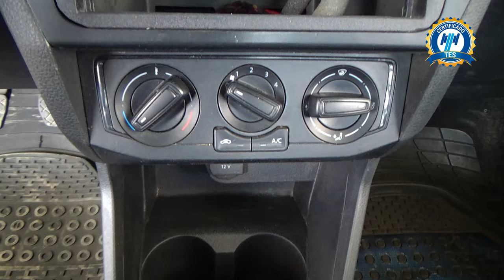Volkswagen / Saveiro / 2022 - 26619